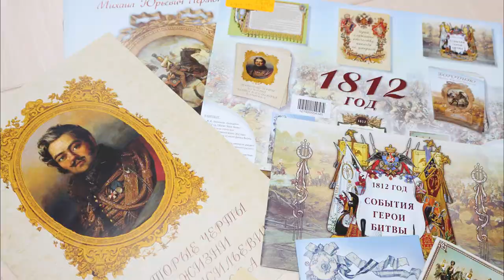Новости Русского мира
В этом выпуске новостей:

- Фестиваль "Балетомания" вновь открылся в Москве;

- Народный промысел из Жостово отмечает 195-летие;

- В Болгарии Русский центр провёл День воинской славы;

- Необычный финисаж фотовыставки "Тишина гор" прошёл в студенческой галерее при Балтийской международной академии;

- Работа участника конкурса "Корреспондент Русского мира" - репортаж Александра Мыльникова.